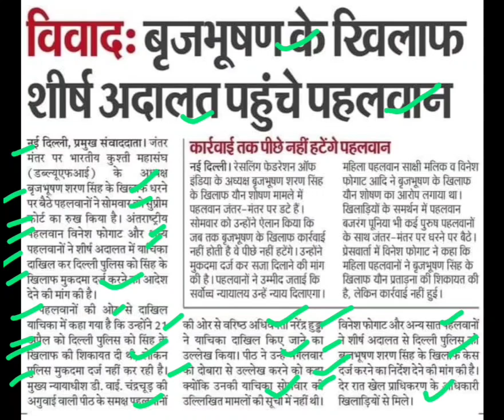बृजभूषण के खिलाफ मामला सुप्रीम कोर्ट में,brijbhushan singh news today,brijbhushan singh latest news